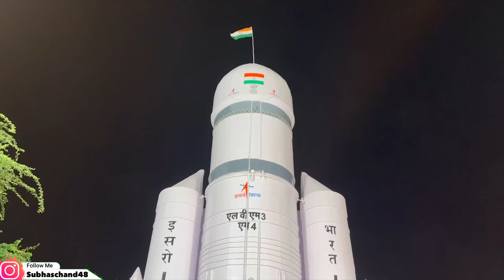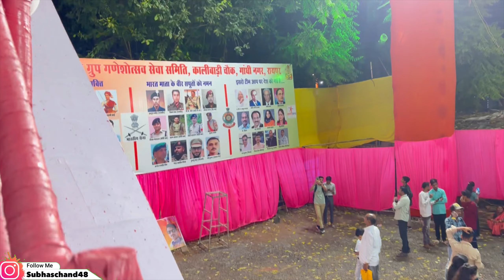Chandrayan 3 Raipur गणेश पंडाल का घर बैठे दर्शन करे